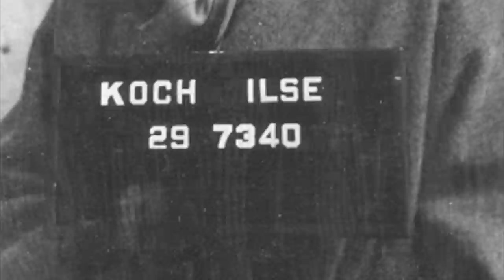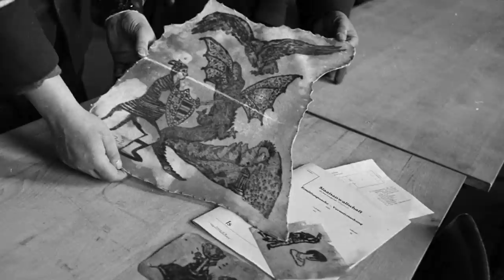The HORRIFIC Crimes Of Ilse Koch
After the Second World War, a number of war crimes trials took place to bring the perpetrators of crimes against humanity to justice. There were huge networks of concentration camps which were set up across Nazi Germany that inflicted such suffering and mass murder. What shocked the world further was the fact that much of the horror was carried out by young women, and women who had been brainwashed at a young age into the Nazi regime. Guards such as Irma Grese and Elisabeth Volkenrath were sentenced to death and executed for their horrific crimes which included mass murder and violent attacks upon prisoners. But one woman who surprisingly wasn’t killed after her war crimes trial was Ilse Koch, who has been called ‘The Witch of Buchenwald,’ for the horrendous acts she performed inside the concentration camp her husband oversaw.